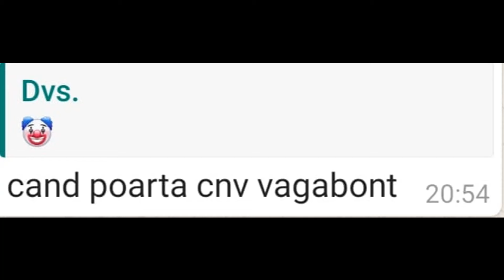maf - freestyle 1 (fbg)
freestyle facut in vreo 40 de min cu tot cu inregistrat
mix/master: @siminic.razvan